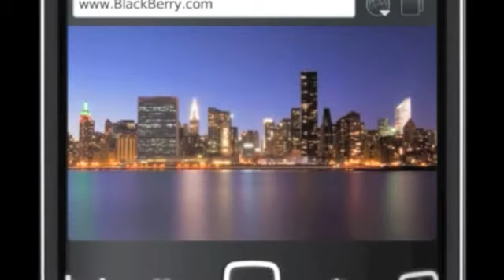BlackBerry Bold 9790